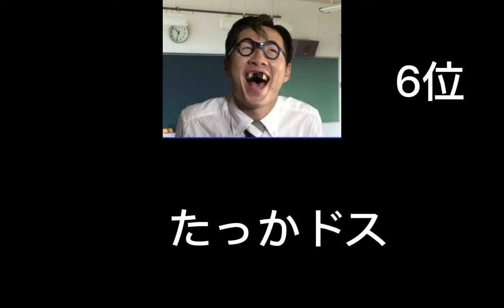マナル隊 最強キャラランキング